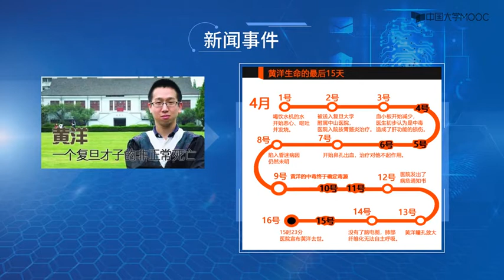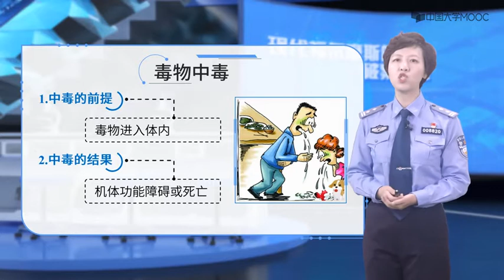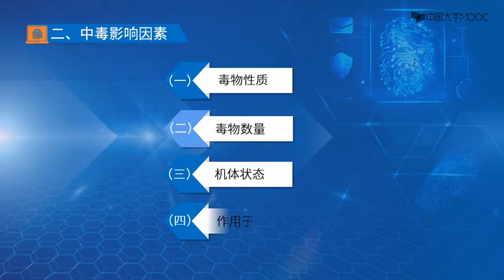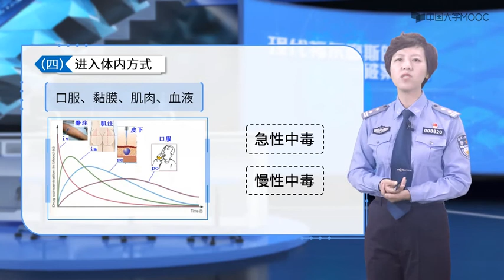福尔摩斯破案法宝 第十三章 毒物分析 13.3毒物中毒